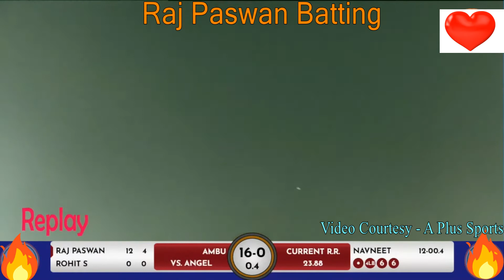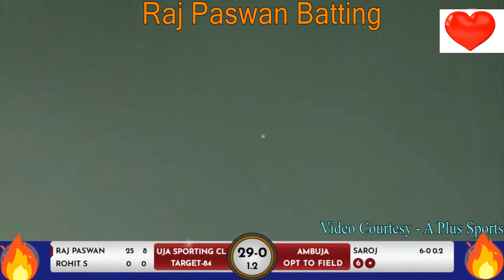Raj Paswan Batting | 17 Ball 46 Run Against Angel Kolkata | Sainthia College Math Cricket Tournament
Video Credit:- A plus Sports

RESPECTED COMPINES.
infringement intended.
Raj paswan batting
17 ball 46 run
sainthia cricket tournament
jj boys